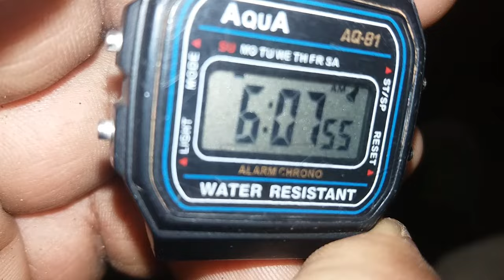CAÇADA NA ESPERA COM GRANDE RESULTADO